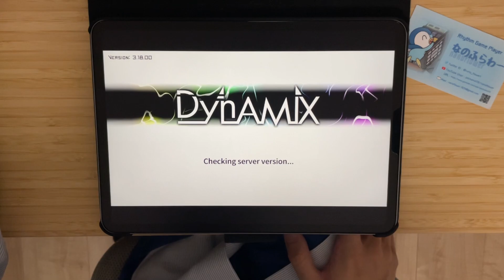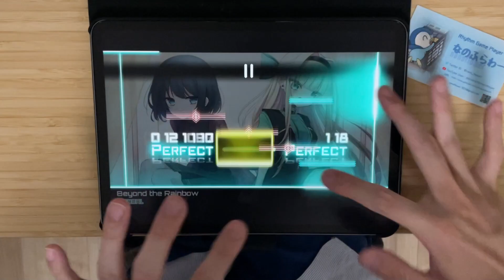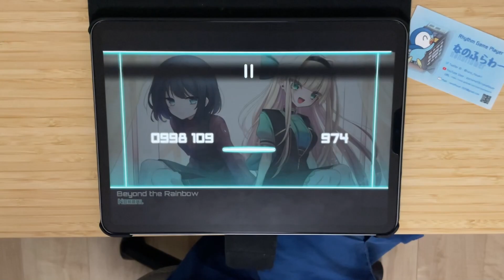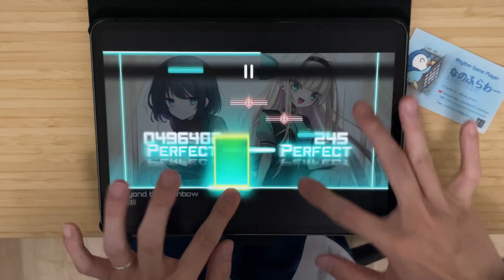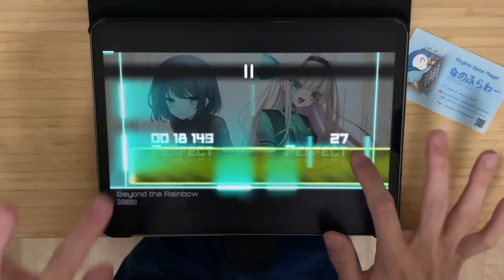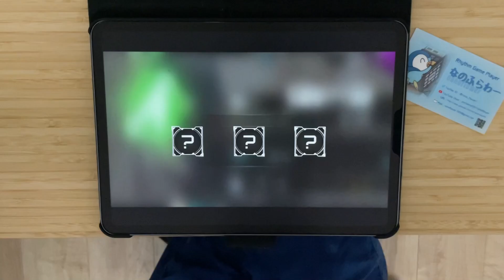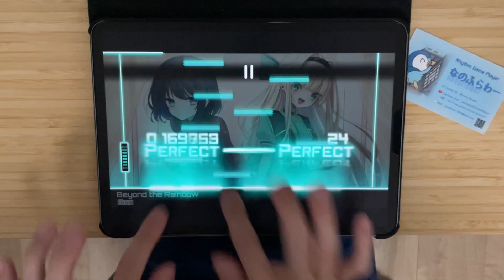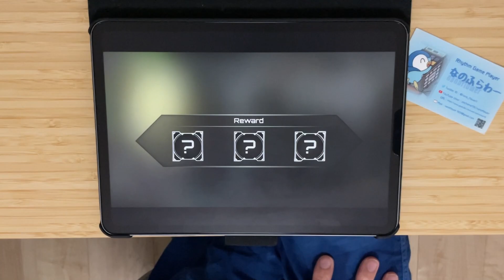【初見Dynamix】4譜面ぜんぶ最高難易度！？「Beyond the Rainbow」初見チャレンジ！【9/13/15/15】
Dynamixの初見動画あげるの、珍しいかも…？
ご存じの通り初見地力はポンコツ。もうどうしようもない('ω';)

2000VOLTはいったん休止して、まずはBeyond the Rainbow先に行くつもり。いい速度感で詰めれるといいな！